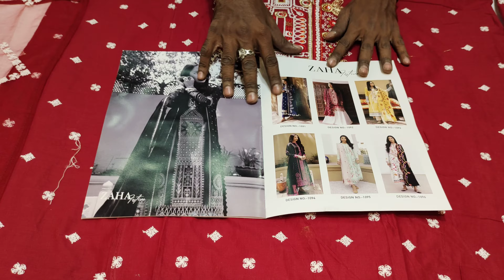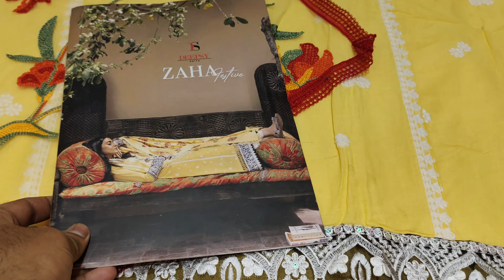Best Wholesale Dealer of Pakistani Suits || Catlog Designer Suits || Partywear || Lucknowi Dresses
Hii guys,

Welcome to MANHA RS DESIGNERS YOU-TUBE CHANNEL!!

We Are The wholesalers & Suppliers Of Pakistani Dresses, Pakistani bridal suits, Catalog Dress Materials, Materials, Semi-Stitched Suits, Lawn Suits, Printed Suits, Bridal wear, Party wear Ready-Made Suits & Barbie Gowns.

We Deal With Wholesale Parties & Retail Customers As Well As...

PLEASE: LIKE. SHARE. COMMENTS.

ADDRESS:
SHOP NAME: MANHA LUXURIOUS WOMEN’S STORE
#16-7-388 AZAMPURA,
NEAR SAHIFA MASJID,
BESIDES ROYAL PALACE
HOTEL, CHADERGHAT
HYDERABAD.500024

FOR ANY WHOLESALE &RETAIL SALES INQUIRY PLZ CONTACT OR WHATSAAP GIVEN BELOW NUMBERS